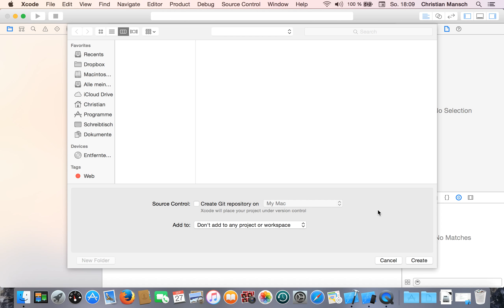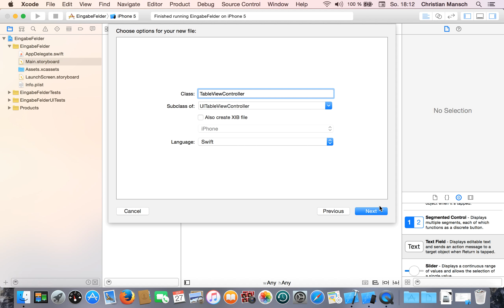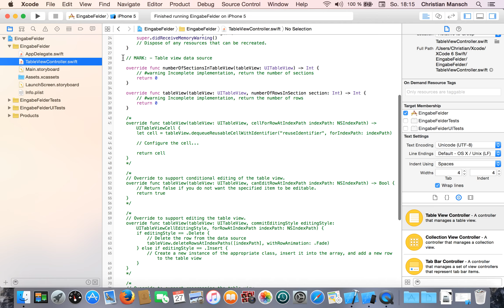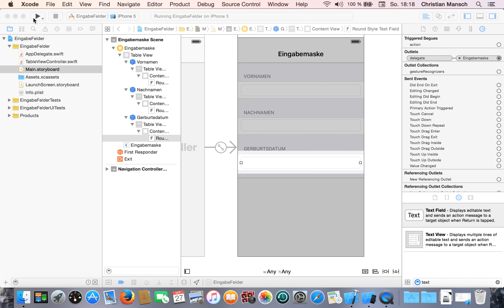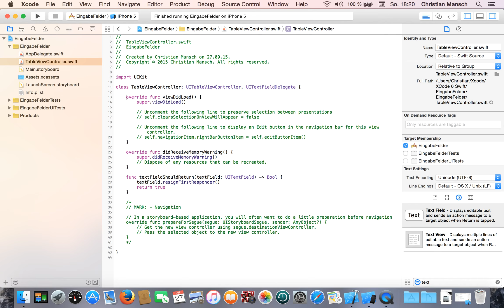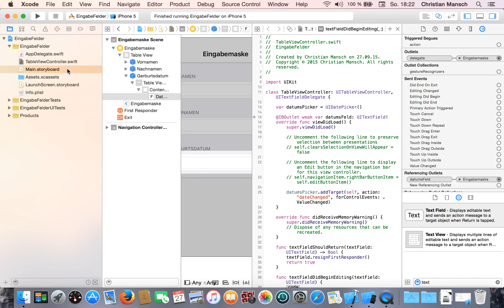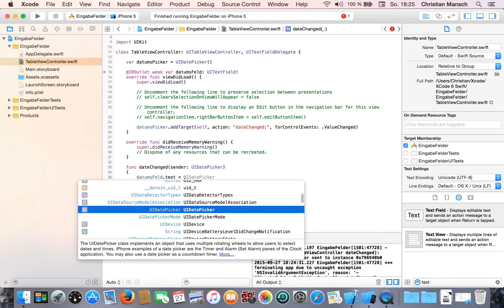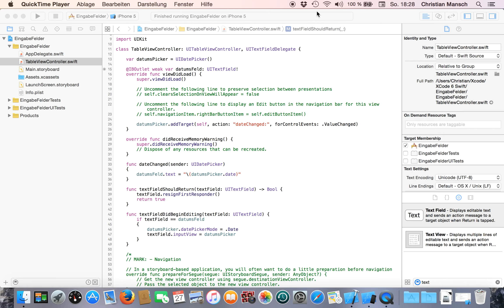Tutorial: XCode - Eingabemaske - German [HD]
In diesem Video zeige ich euch wie ihr am besten eine Eingabemaske erstellt und wie ihr dort den einfachsten Ansatz wählt.